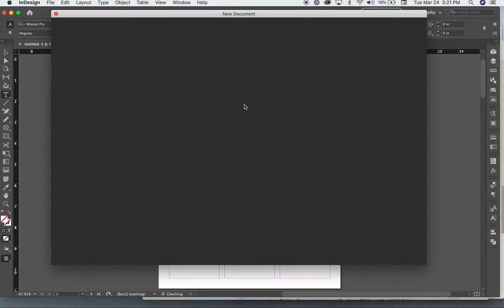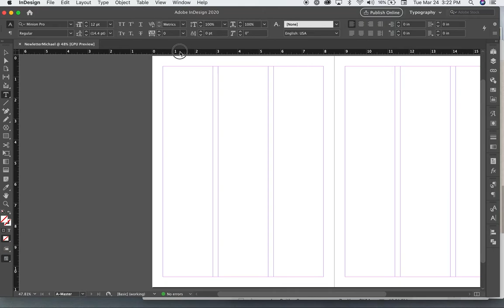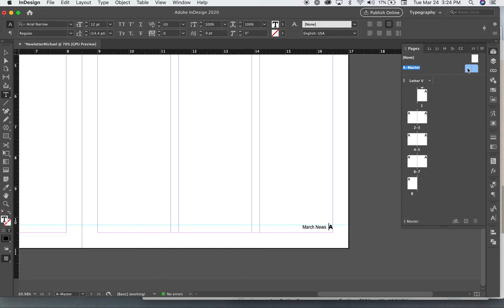Newsletter Set Up and Page numbering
InDesign, CNMS 135, SMCC